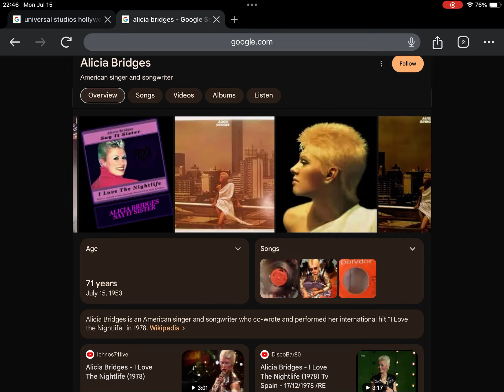Happy 71st Birthday Alicia Bridges